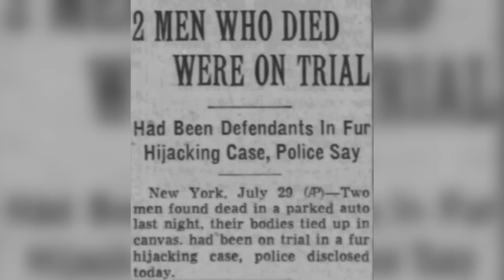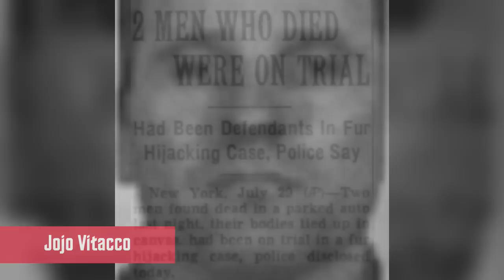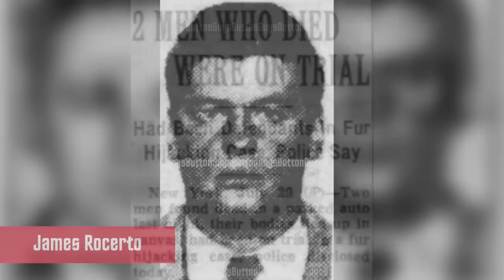Mobster Joseph (JoJo) Vitacco | Sonny Franzese's Stone Killer | Colombo Crime Family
Joseph (JoJo) Vitacco was a very close associate of caporegime/underboss Sonny Franzese and had the reputation of a "stone killer" but was also involved in various rackets for the Franzese regime of the Profaci, later Colombo Crime Family.